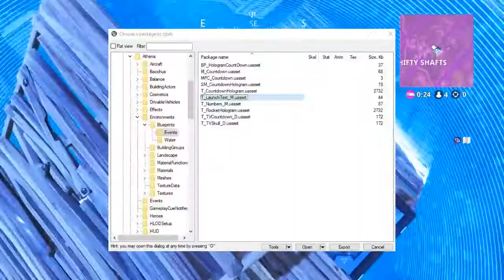ON POURRA CONDUIRE LA FUSEE SUR FORTNITE !!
C'est Supra aujourd hui je vous parle de la fusee sur fortnite et j espere que sa va vous plaire

Les Rageux Grosse Dédicasse A Vous

-SupraYT ! -